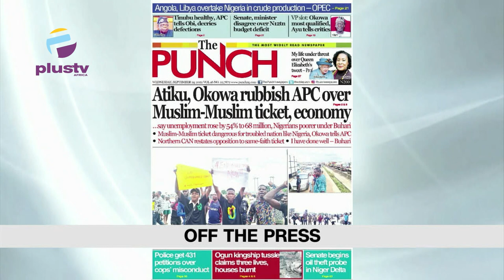IPOB Declares Tuesday Sit-At-Home | NLC Endorse LP Candidate Peter Obi | THE BREAKFAST